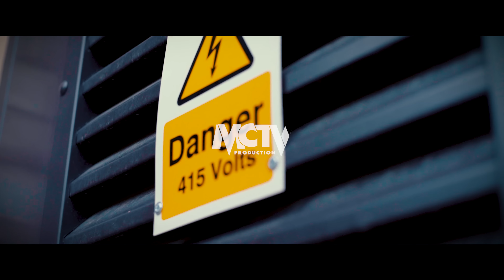KayzOrKomon - Reality (Dip Dip) [Music Video] | GRM Daily